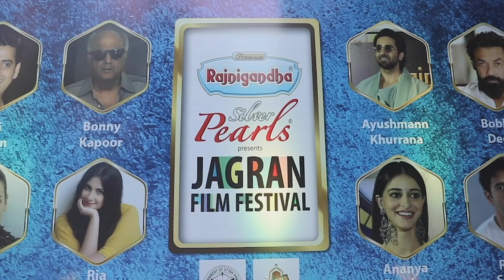Manish Wadhwa | Red Carpet | Jagran Film Festival Awards 2023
Glittering stars, cinematic dreams! ✨🎥 Celebrating the grand finale at The Jagran Film Festival 2023 Awards Night in Mumbai, where film legends and rising talents collided on the world's largest traveling red carpet. 🌍🎬 Actor Manish Wadhwa added his charisma to the night, sharing his passion for cinema at the heart of Bollywood.